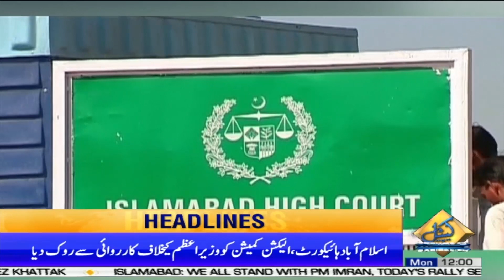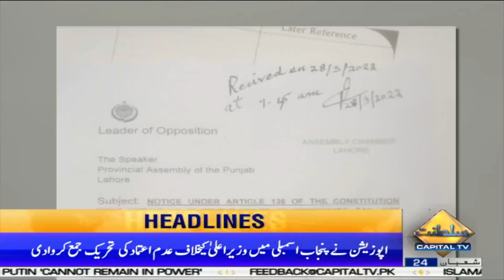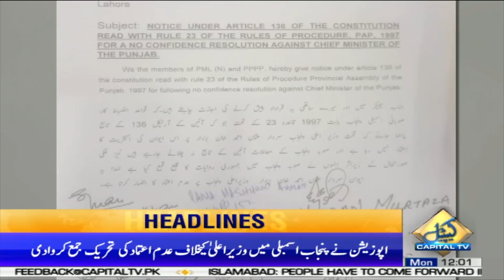National Assembly Ka Ijlas Ajj Ho Ga | 12PM Headlines | 28 Mar 2022 | Capital TV